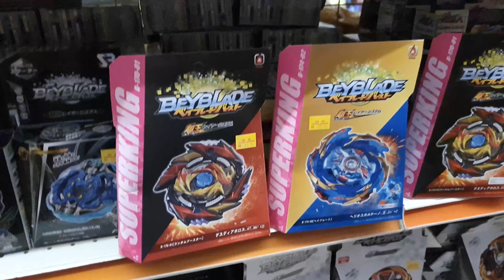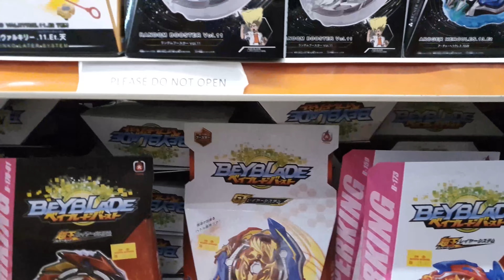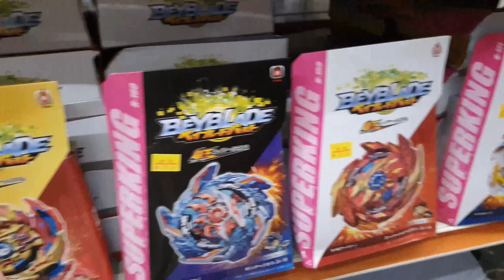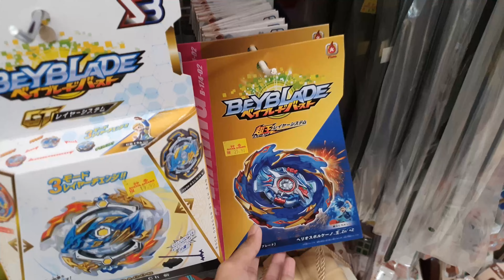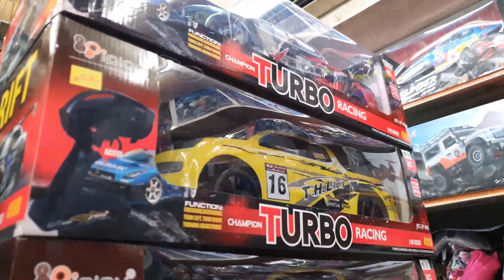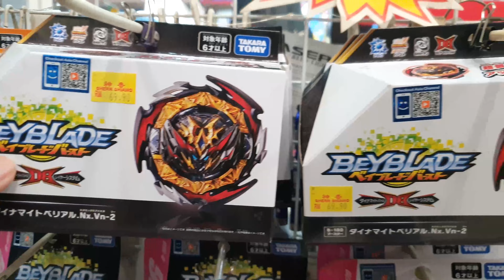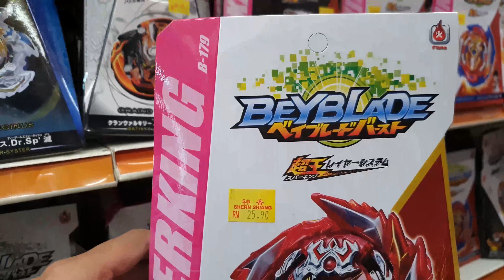KETEMU SYURGA BEYBLADE LAGI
beyblade burst
beyblade toy hunt
beyblade hunt
beyblade malaysia
beyblade tv3
beyblade cartoon
beyblade toy hunting
beyblade burst turbo
beyblade burst series
beyblade burst bahasa melayu
mas febri
beyblade burst takara tomy
beyblade burst takara tomy unboxing
malaysia
memburu beyblade
vlog hunting beyblade
beyblade indonesia
beyblade unboxing indonesia
hyperpotatoes
hyper potatoes
beyblade
beyblade indonesia
mainan
beyjackers
gasing
battles
beybattle
beyblade malaysia
beyblade unboxing
toys
adu beyblade
main beyblade
mr febri
nostalgia mainan jadul
unboxing beyblade
dynamite belial
perfect belial
daikokuten bell
perfect gear
belial
belial perfect gear
demon king
raja setan